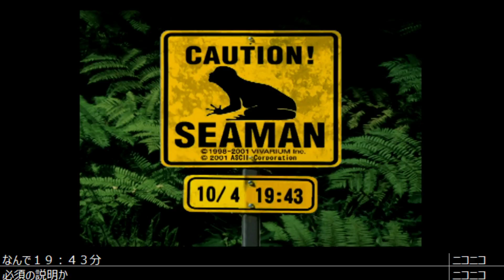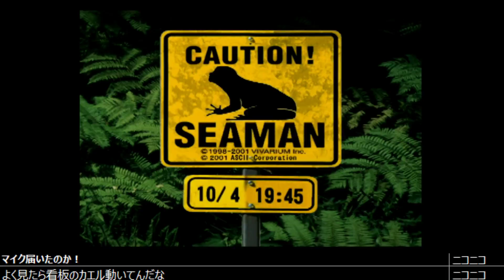シーマンに話しかける時だけムスカ大佐が降臨する配信 ＃１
現在えちえちなゲームをしてしまいライブができなくなっており、下のURLのサブチャンネルにてダークさんが配信しています。

☆夜、もしくは仕事が休みの日は朝の８時から配信しています。